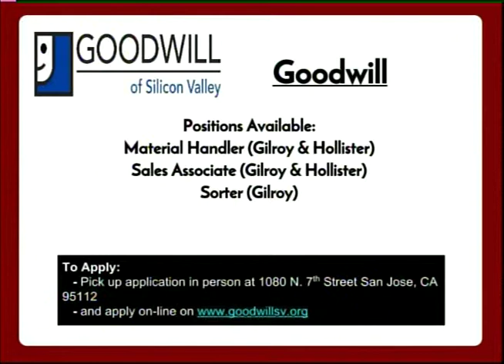Virtual Job Fest 2014: Panel 2 - Retail & Tax Services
The Virtual Job Fest is your chance to hear from employers with job openings in San Benito and Santa Clara Counties.

In this panel, co-hosts Alex Arias and Corissa Robey interview employer representatives from the retail and tax services industries.

Panelists include:  Chang So (Hollister Super), Edlin Lopez (Verizon Wireless), and Christine Roach (Liberty Tax Services).

The Virtual Job Fest was organized by the San Benito County Workforce Investment Board and America's Job Center of California in San Benito County, and broadcast live from the studios of CMAP TV

(Originally broadcast on October 15, 2014.)